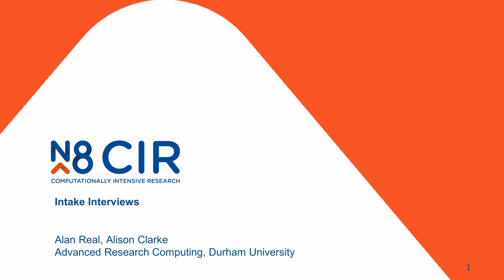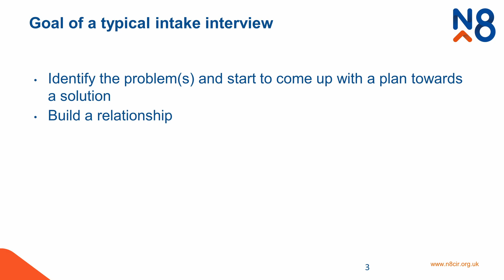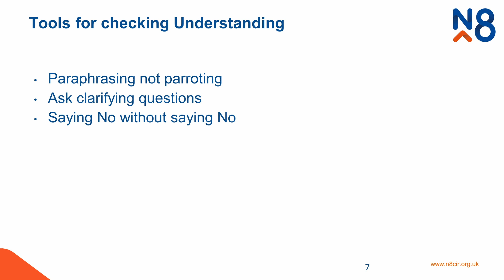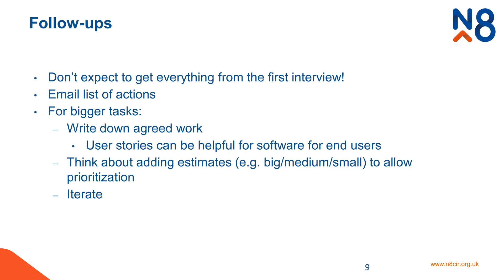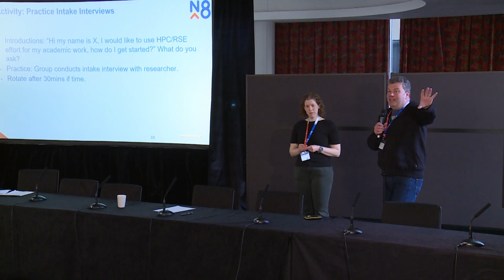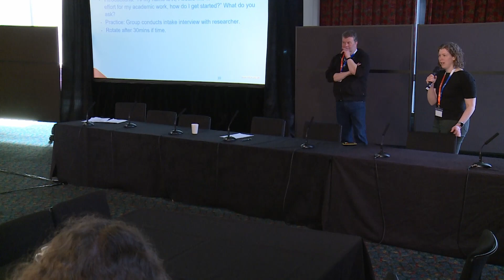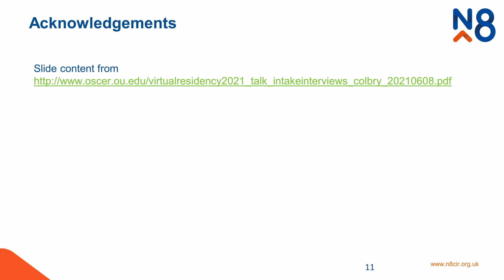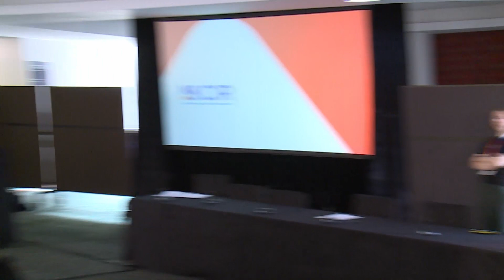DRI Retreat 2022 | Understanding of the Needs of Researchers.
Clearly identifying the needs of users can be a challenge, with assumptions made on both sides.

The second session of the day outlined some of the techniques, tips and tricks you can use to gather a clear understanding of the needs of researchers.

Participants were joined by researchers who led breakout session enabling people to attempt their own intake and on-boarding interviews to ensure that each conversation with a researcher is a productive one.